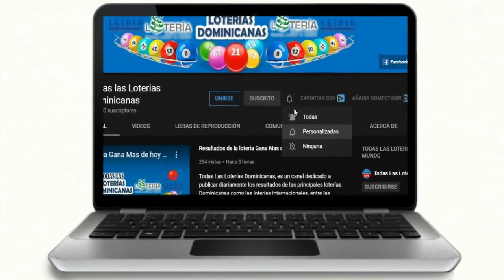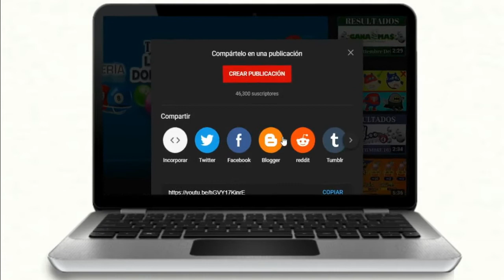Loteria La Suerte Dominicana resultados de hoy